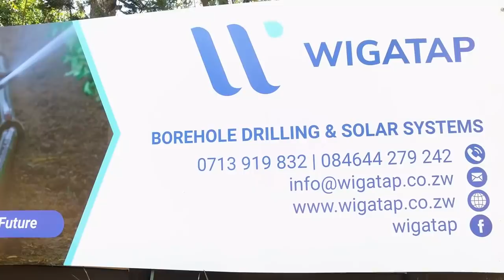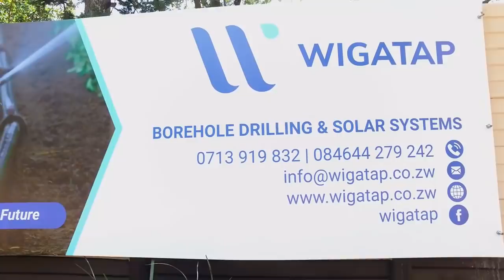WATCH YAPROPHET IRIPI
FOR ALL YOUR BOREHOLE DRILLING AND SOLAR INSTALLATION
FOLLOW NIGEL @NIGEL THA SLICK PASTOR YOUTUBE CHANNEL